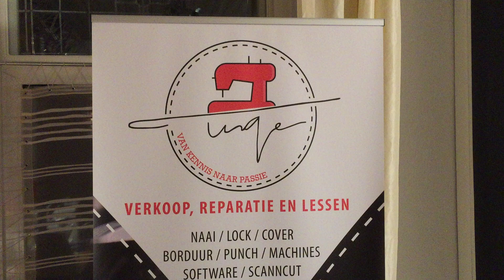INGEnaaimachines-Academy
Splinternieuwe collega Hélène !!